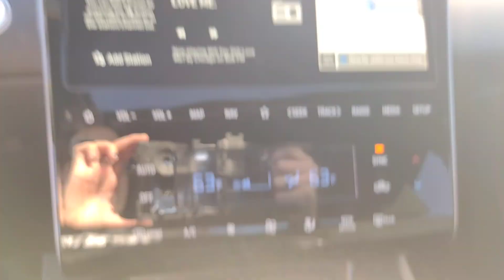2024 Hyundai Santa_Cruz North Augusta Aiken Augusta Grovetown Evans H101120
California Sand New 2024 Hyundai Santa_Cruz SEL available in 5585 Jefferson Davis HWY, North Augusta, South Carolina at Terry Lambert Hyundai. Servicing the North Augusta, Aiken, Augusta, Grovetown, Evans SC area.

Santa_Cruz SEL
2024 Hyundai Santa_Cruz SEL - Stock#: H101120

California Sand 2024 Hyundai Santa Cruz SEL FWD 8-Speed Automatic with SHIFTRONIC 2.5L I4brbrRecent Arrival! 22/26 City/Highway MPG